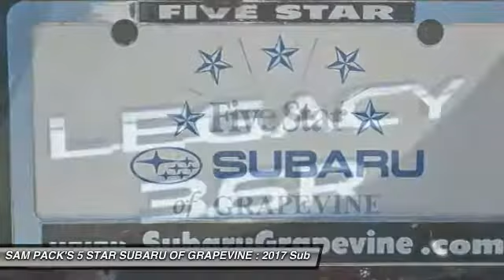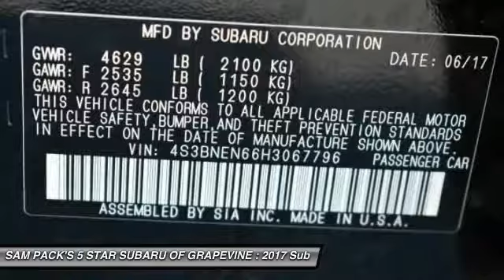2017 Subaru Legacy Grapevine TX, Plano TX, Ft. Worth TX H3067796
2651 William D. Tate Ave.

Black 2017 Subaru Legacy 3.6R 28/20 Highway/City MPGbrbrAwards:br  * 2017 IIHS Top Safety Pick+   * ALG Residual Value Awards